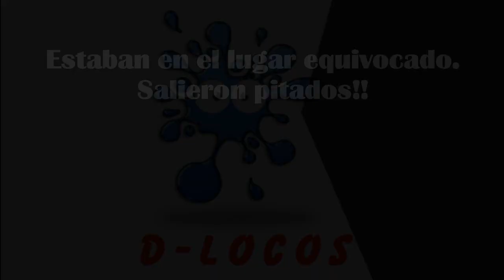Manada de jabalies escapa de cosechadora | Wild pigs appear from field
Una manada de jabalies aparecio de repente en los campos de maiz mientras cosechaban.